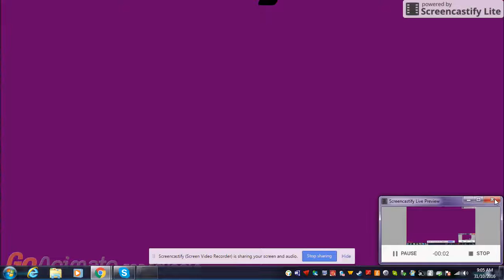My Intro for November 2016